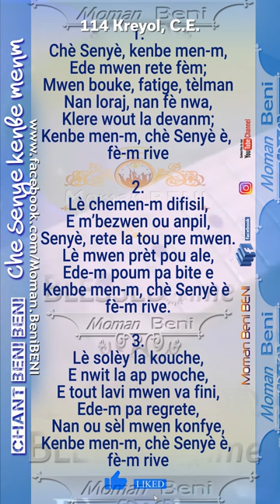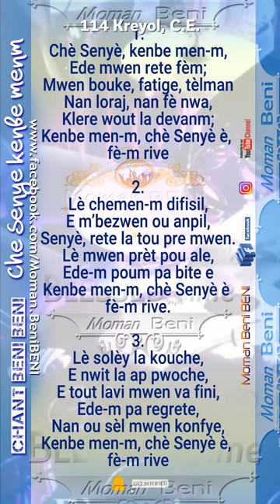CHÈ SENYÈ KENBE MENM _ Lyrics | _ 114 Kreyòl Chan Desperans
.  CHÈ SENYÈ KENBE MENM _ Lyrics
_ 114 Kreyòl Chan Desperans